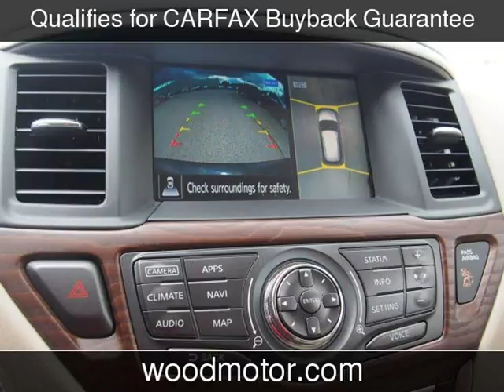2017 Nissan Pathfinder Platinum New Cars - Harrison,Arkansas - 2017-08-09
See more details about this new car This 2017 Nissan Pathfinder Platinum with 8 miles is for sale at Wood Motor Company.